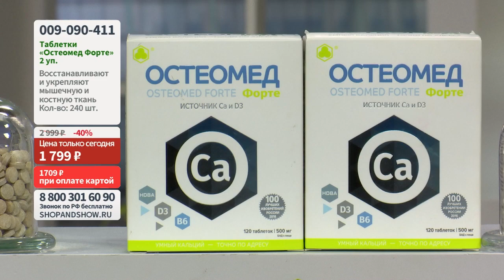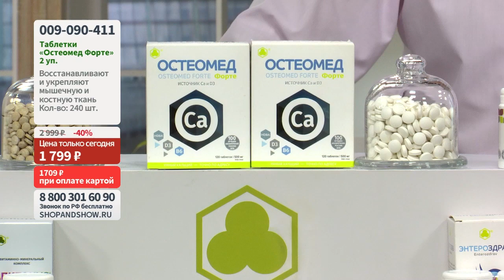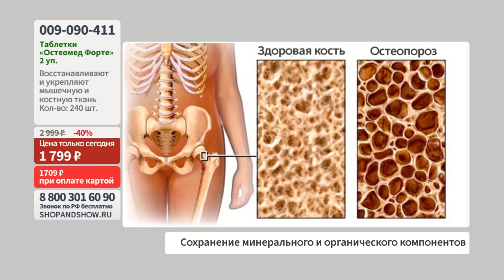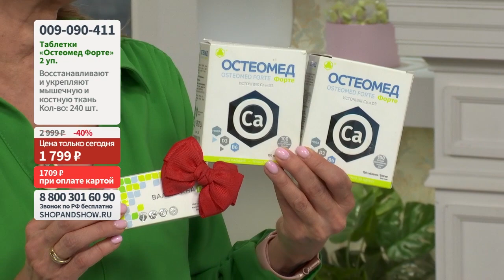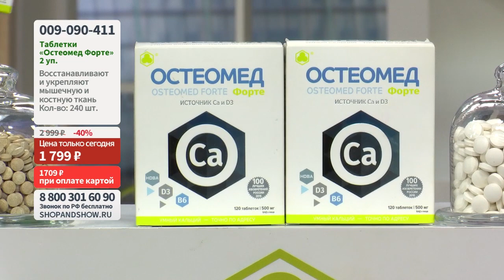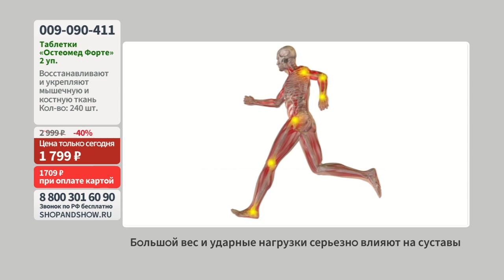Остеомед Форте «Парафарм» для восстановления костной ткани, таблетки. «Shop and Show» (здоровье)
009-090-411 Остеомед Форте «Парафарм» для восстановления костной ткани, таблетки (2 уп. по 120 шт.)

Давайте дружить ;)